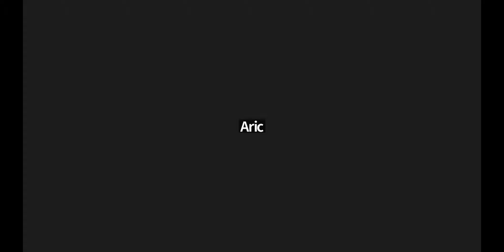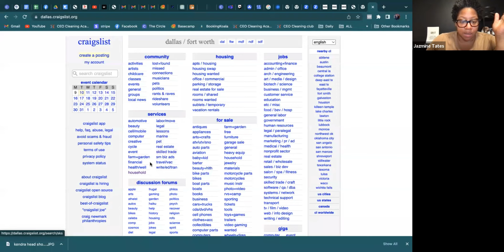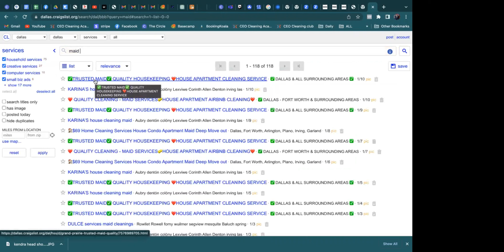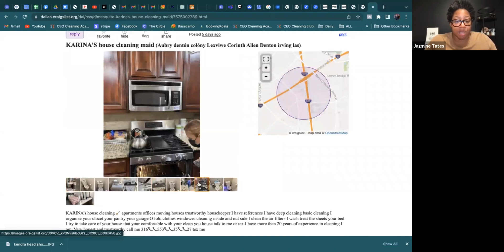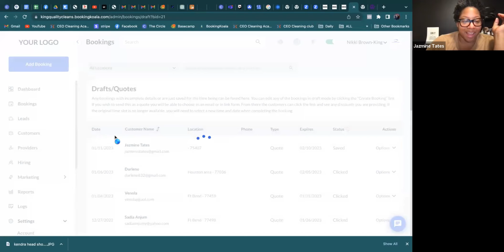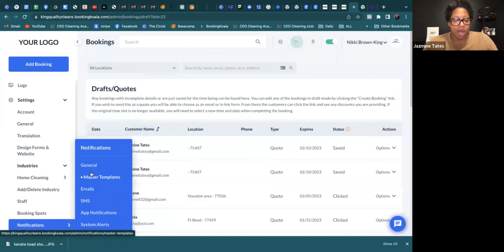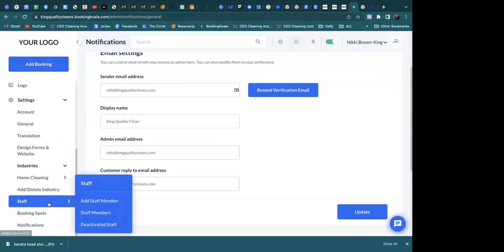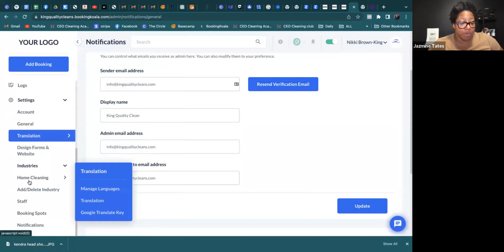What To Do If Your Payment Got Delayed From Cleaning Client?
Is your cleaning client delaying payment? Dealing with delayed payments can be frustrating, but there are steps you can take to resolve the situation professionally. In this video, we'll guide you through how to handle client payment delays and ensure your cleaning business keeps running smoothly.

You'll learn:

1. How to follow up on delayed payments without damaging client relationships 🧾
2. Effective strategies for preventing delayed payments with clear cleaning service contracts ✍️
3. Best practices for setting up cleaning business rates and payment terms upfront 💵
4. Why having a solid client payment policy is crucial to your cleaning business profits 📊
5. What to do if delayed payments become a recurring issue and how to protect your business in the future

Whether you're struggling with how to charge for cleaning services or how to deal with client payment delayed problems, this guide will help you establish a smooth payment system that works for both you and your clients.